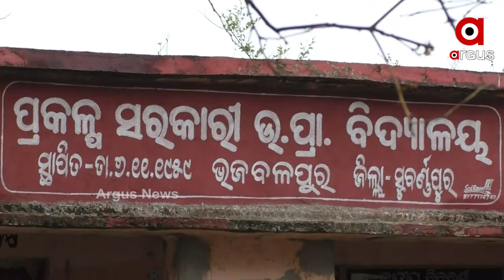ଚିନ୍ତାରେ ପଶ୍ଚିମ ଓଡ଼ିଶା ଚାଷୀ | Non-sale Of Crops; Western-Odisha Farmers In Distress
ଚିନ୍ତାରେ ପଶ୍ଚିମଓଡ଼ିଶା ଚାଷୀ। ଧାନ ବିକ୍ରି ହୋଇପାରୁନଥିବାବେଳେ ବର୍ଷା କାଳ ହେଲାଣି । କେଉଁଠି ବିଲରେ ଧାନ ଚାଷରେ ପାଣି ଲହଡି ଖେଳୁଥିବାବେଳେ କେଉଁଠି ମଣ୍ଡିରେ ଖୋଲା ଆକାଶ ତଳେ ଭିଜୁଛି ଧାନ। ବର୍ଷ ବର୍ଷର ପରିଶ୍ରମ ଆଖି ଆଗରେ ନଷ୍ଟ ହୋଇଯାଉଥିବାର ଦେଖି ହତାଶ ଚାଷୀ ।